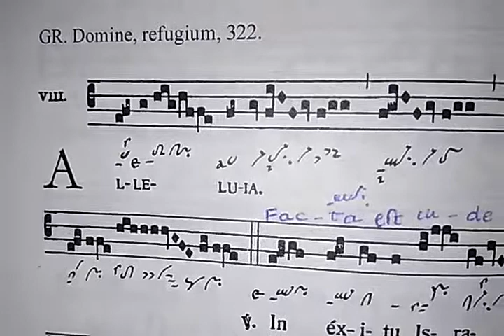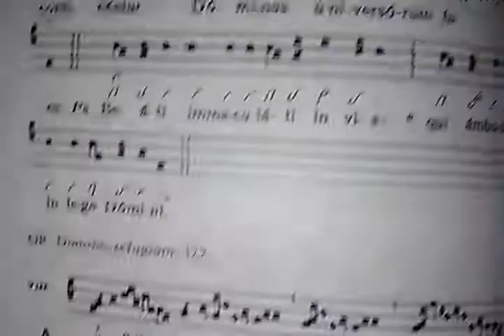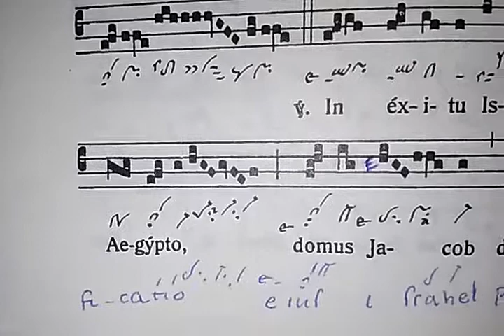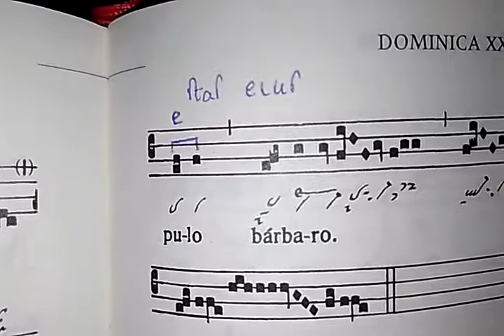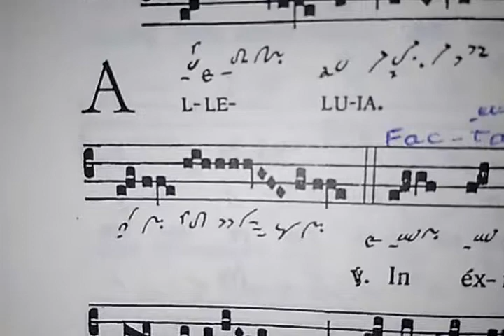Alleluia In exitu Israel de Aegypto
Avec ses deux versets